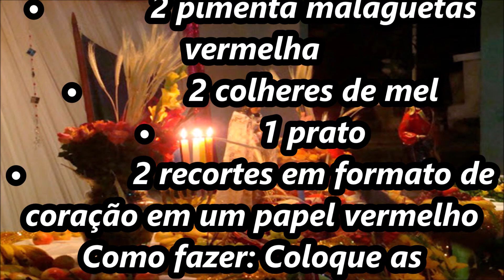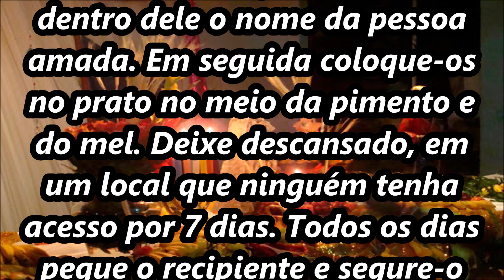Simpatia com pimenta malagueta para apimentar a relação